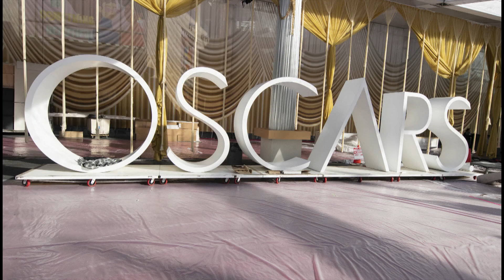The Oscars’ ongoing struggle with diversity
Despite OscarsSoWhite discussions from years past, all major acting categories at this year’s Academy Awards have only one person of colour. Also, only one female director was nominated despite a banner year for female filmmakers. Awards shows reckon with questions about relevance and cultural impact as they continue to face criticism for lack of inclusion.